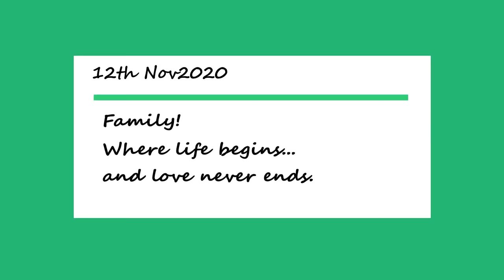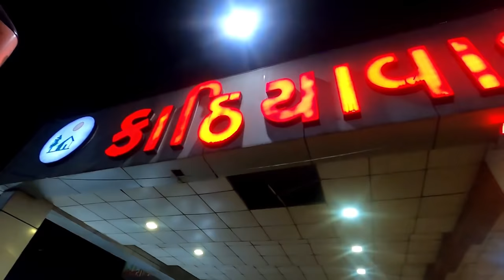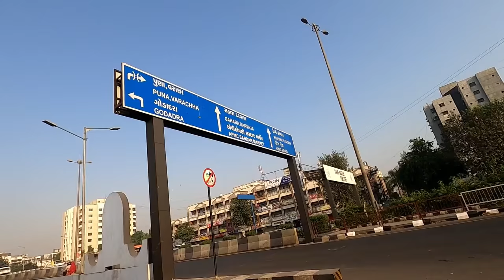भर रस्त्यात पीयू ने का उघडली सूटकेस? | Pune to Surat Journey | PriyankaPrakash | मराठी Vlog #16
Covid made us realis that how important family is! So finally here we are in Surat, visiting our hometown after 10 months. Here is the vlog starting from packing our bags to reaching Surat. Showing my new gadgets to my family made them realis that vlogging is fun and can be considered as a career option. so those who really to pick up vlogging as career option do give a thought about it (for me its fun).

Now watch this vlog till the end to know why Priyanka opened her suitcase in the middle of the road.